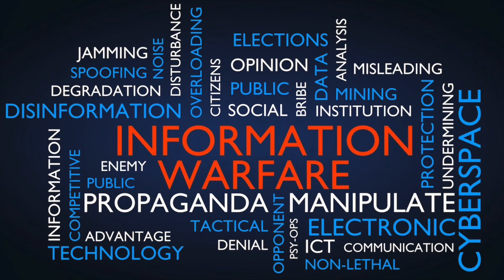INFORMATIONAL WARFARE: TRUTH, DECEPTION AND DELUSION